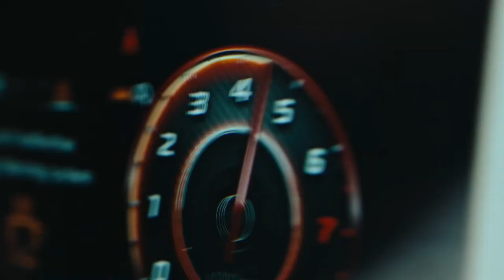The new Hyundai CRETA | Hyundai India | Best Commercials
Unleash the undisputed blockbuster of automotive innovation with the new Hyundai CRETA! Equipped with the 1.5L Turbo GDi Petrol engine, it's as intrepid as it is agile. Get ready to experience automotive excellence like never before!